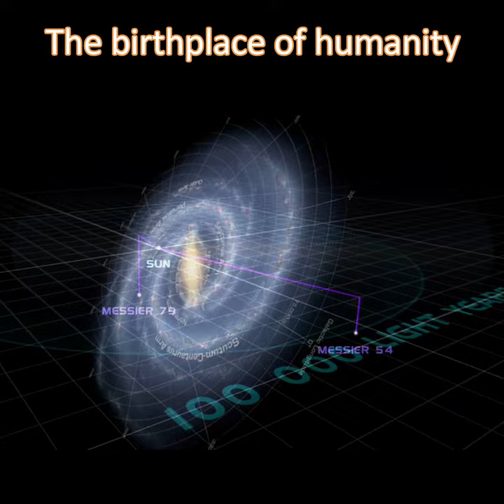Milky Way + Andromeda = Milkdromeda Galaxy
The Milky Way Galaxy is an immense and very interesting place. It is home to planet Earth, the birthplace of humanity.

Currently, we can’t take a picture of the Milky Way from above. This is because Sagittarius A we are inside the galactic disk, about 26,000 light years from the galactic center.

The beautiful pictures you’ve ever seen of a spiral galaxy the Milky Way is either a picture of another spiral galaxy or the rendering of a talented artist.

Our galaxy is roughly 100,000 light-years across, and we can only see about 6,000 light-years into the disk in the visible spectrum.

It became its current size and shape by eating up other galaxies and is still doing so today. The stars of Canis Major, a dwarf Galaxy are currently being added to the Milky Way’s disk. And our galaxy has consumed others in its long history, such as the Sagittarius Dwarf Galaxy.

The center of our galaxy is called Sagittarius A, a massive source of radio waves believed to be a black hole measuring 14 million miles across.

And the accretion disk has 4.6 million times the mass of our Sun.

About 90% of the Milky Way is made up of dark matter.

The oldest star in the Milky Way galaxy is HD 140283. Also known as the Methuselah star.

The Milky Way as a whole is moving through space at a rate of approximately 600 kilometers (373 miles) per second.

It will collide with the Andromeda Galaxy in around 3.75 billion years.

Inside the Milky Way are at least 100 billion planets and anywhere from 200 to 400 billion stars.

About 17 billion exoplanets in the Milky Way lie in the habitable zone of their planetary systems. In 2020, it is estimated that the galaxy has more than 300 million habitable planets.

Surrounding the Galactic disk is a spheroidal halo of old stars and globular clusters.

The Milky Way and the Andromeda Galaxy are part of the Local Group. These two are the biggest members of this group.